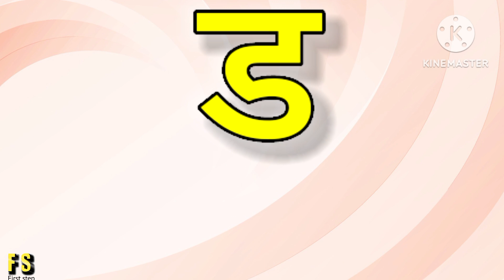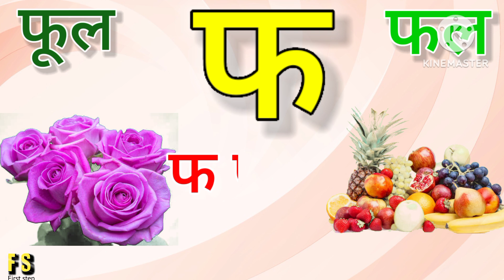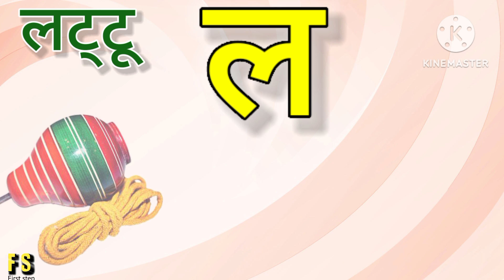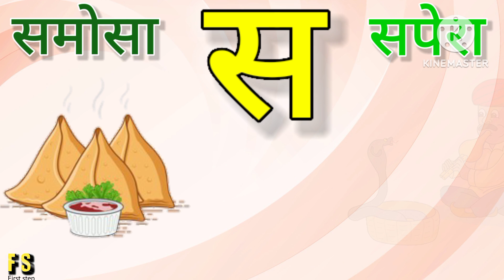अ से अनार, आ से आम, हिंदी वर्णमाला, अआइईउऊ,क से कबूतर,a se anar,aa se aam, हिंदीस्वरब्यंजन